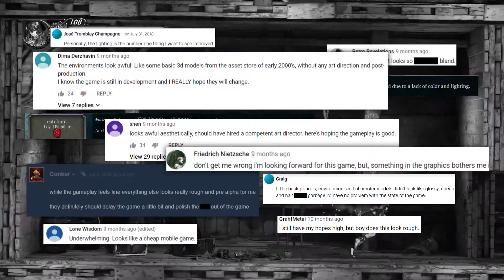Bloodstained Ritual of the Night – Release Date Trailer